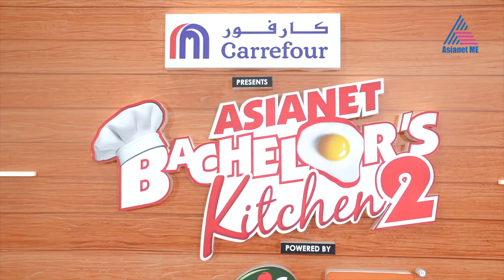The Bachelor's Song - Asianet Bachelor's Kitchen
പാചക ലോകത്തിലേക്ക് പിച്ച വെക്കുന്ന ഓരോ പ്രവാസി ബാച്ചിലറിന്റേയും പരിണാമ കഥ! Bachelor's Kitchen Title Song...
Eid wishes from team#Bachelor's Kitchen